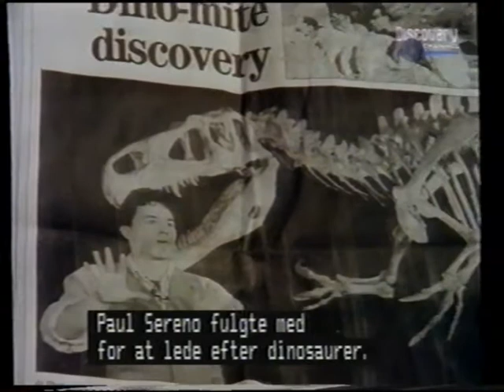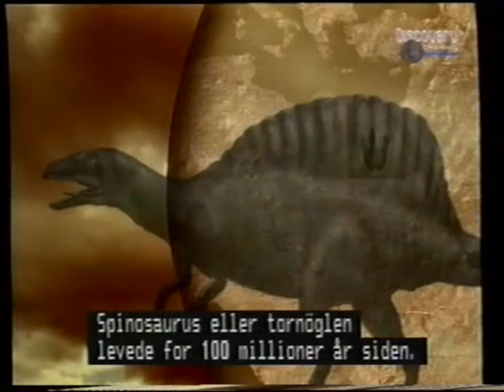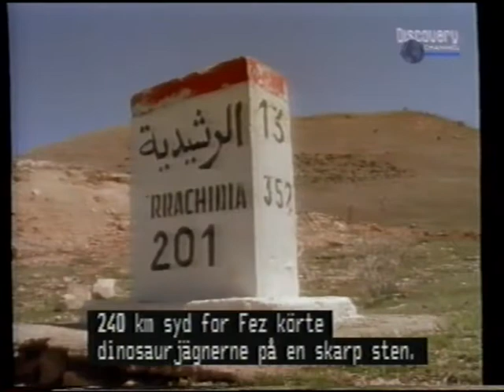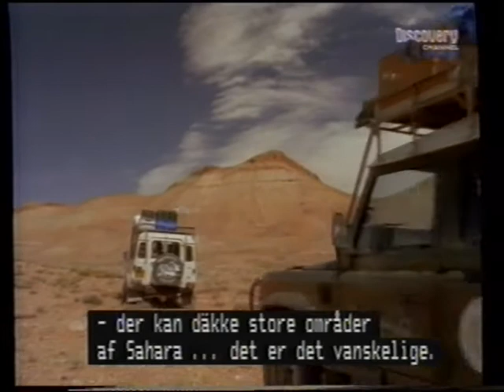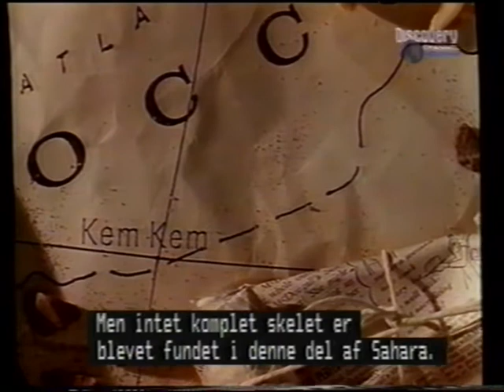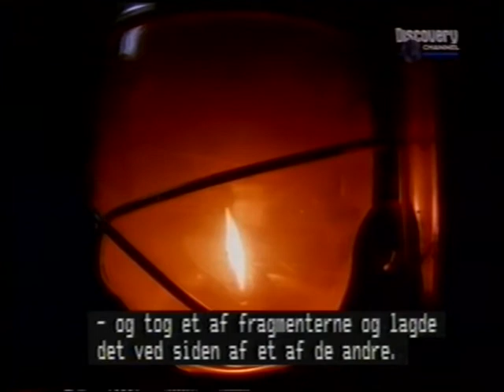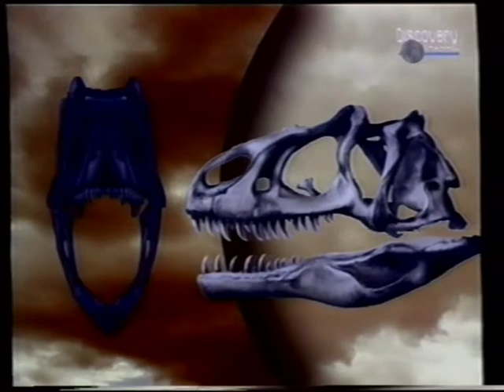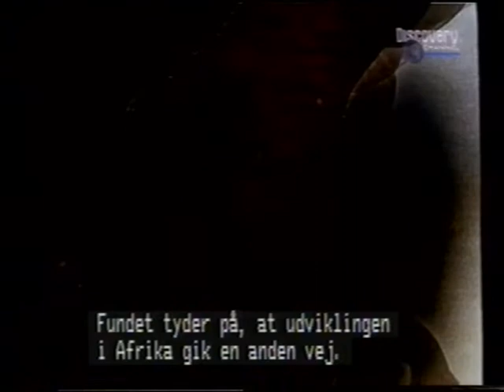Jurassica (Paleoworld UK version) - African Graveyard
Episode of the UK version of the documentary series Paleoworld on Discovery Channel, showing Paul Sereno and his team finding dinosaur fossils in Morocco in the mid-90s, including Deltadromeus and Carcharodontosaurus.

With Danish subtitles - med danske undertekster.